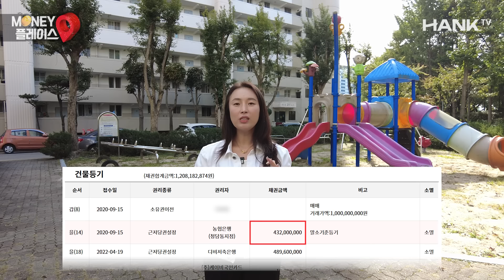8억대까지 떨어진 서울 강남 개포동 아파트 (머니플레이스)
지하철역, 병원, 대형마트, 백화점 모두 10분 거리!
'개도 포르쉐 타는 동네', 강남 재건축의 메카 개포동 아파트가 시세 대비 2억 원 저렴하게 나왔습니다.
재건축 이슈로 향후 강남 신축 아파트 분양권 획득 기회도 노려볼 수 있는 이 아파트를 부동산 투자 전문가 빨간쪼끼님과 함께 둘러보세요.

📌소액으로 월세 100만원 만들고 싶다면?!